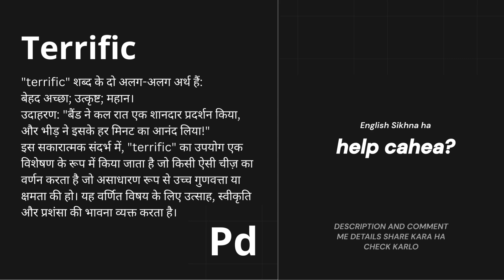terrific Meaning in Hindi/Urdu | Meaning of terrific | terrific ka matlab? | terrific क्या है?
Learn the meaning of the English word terrific in Hindi in this short video lesson.